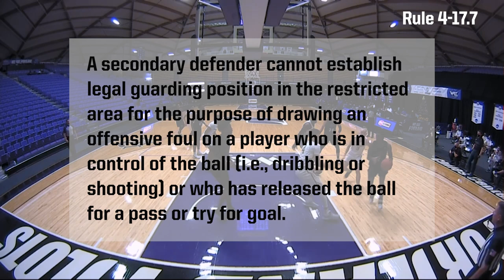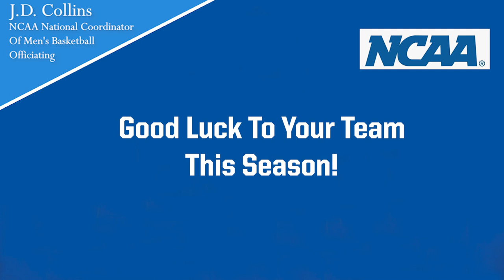2020-21 NCAA Weekly Whistle #6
J.D. Collins, NCAA national coordinator of men's basketball officials, clarifies and provides examples of rules points of emphasis for the 2020-21 men's basketball season.
This episode focuses on Grounded Secondary Defenders.